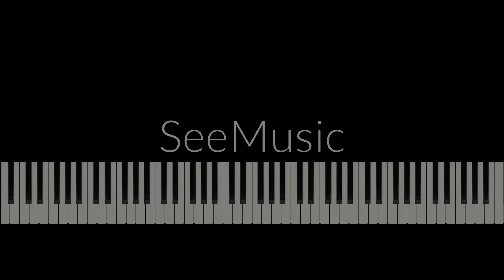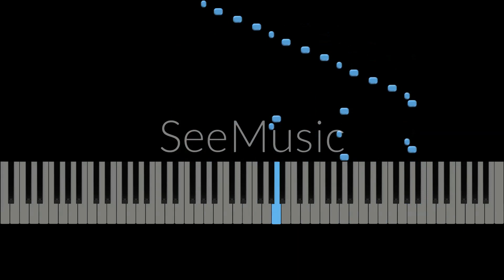Finale to my Piano Trio (Complete)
This is now the second movement of this work I've completed. The work is supposed to have four movements, and the tarantella scherzo is supposed to be the second movement. This is supposed to be the last.

0:00 Theme
0:38 Var. 1
1:14 Var. 2
1:40 Var. 3
2:00 Var. 4
2:19 Var. 5
2:39 Var. 6
3:03 Var. 7
4:17 Var. 8